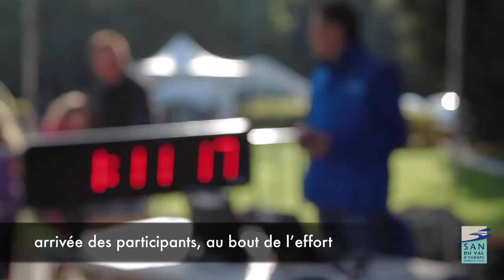5ème semi-marathon du Val d'Europe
Retour sur le 5 ème semi-marathon du Val d'Europe.